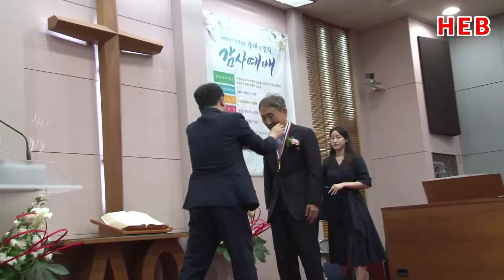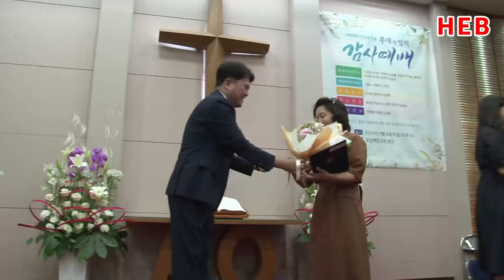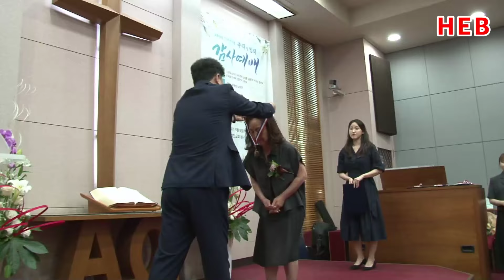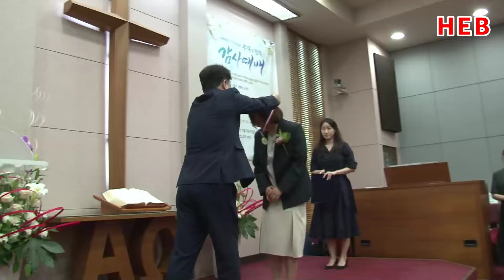HEB방송 -(편집본)후암백합교회 추대 및 임직 감사예배/교회창립77주년(240609)